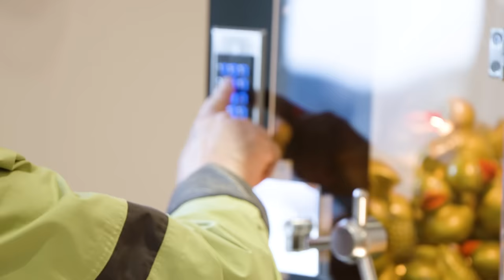Event: Schau hinter die Kulissen der Bundesbank!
Die Bundesbank öffnet ihre Türen. 🎉

Wir laden Sie herzlich dazu ein, hinter die Kulissen der deutschen Zentralbank zu schauen und sich über unsere Aufgaben zu informieren. Kommen Sie vorbei bei unserem Tag der offenen Tür!

🗓️ 14. und 15. September 2024
📌 Taunusanlage 5, Frankfurt am Main

Backstage Bundesbank: Nehmen Sie einen echten Goldbarren💰 in die Hand, knacken Sie Tresore und freuen Sie sich auf spannende Aktionen auf der „Straße des Geldes“. 💶

Hier lernt die ganze Familie, was eine Zentralbank eigentlich macht und wie Geldpolitik funktioniert. 👨‍👩‍👦

Besuchen Sie uns auch auf anderen Plattformen und schreiben uns bei Fragen:

Adresse:
Deutsche Bundesbank

Wilhelm-Epstein-Straße 14
60431 Frankfurt am Main